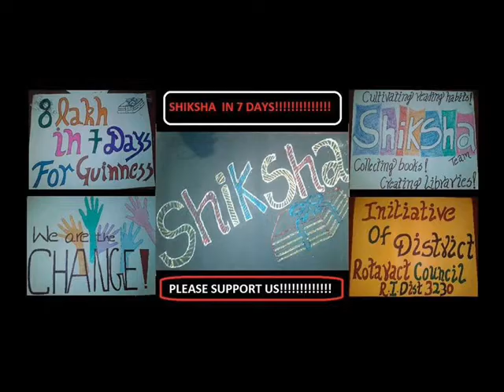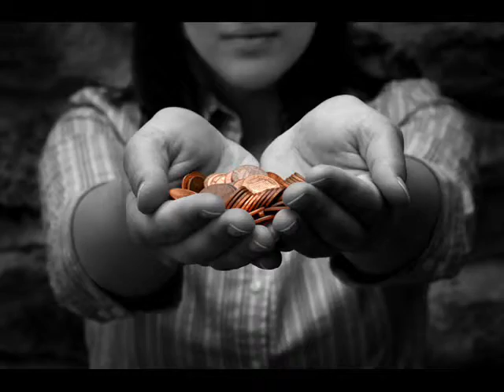'Rotary' Theme Song in Tamil Music Dir Dhina Sivanyaa & Lyrics Subbu Muthu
A general intro of Rotary Services given in the form of Song written in Tamil. Music by Dir Dhina. Singers Dir Dhina & Sivanyaa. Lyrics by Subbu Muthu, Rotary Club of Madras Cosmos, (Alwarpet Subbu). This song was released by RI President Ron D Burton @ Presidential Conference in the presence 3230 DG AP Kanna & DGN ISAK. Nazer